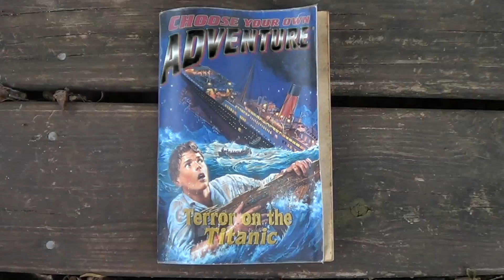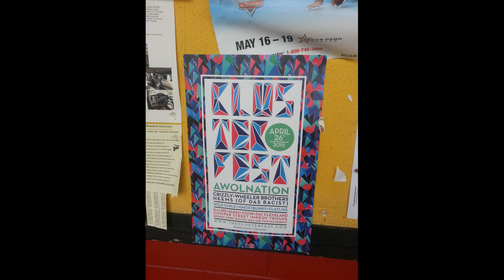Inspired by Something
This video was inspired not by Turkeys, but by something.  Not just anything, something.